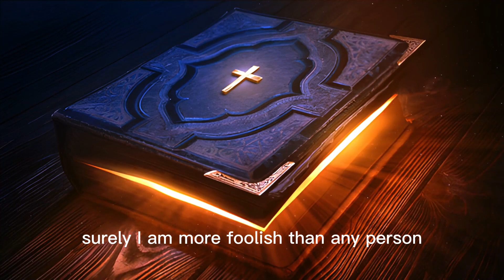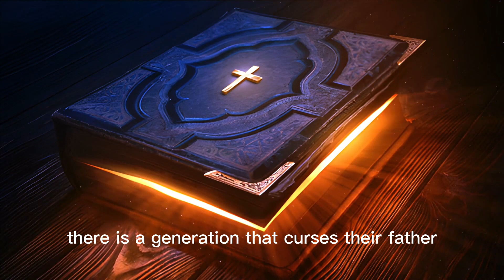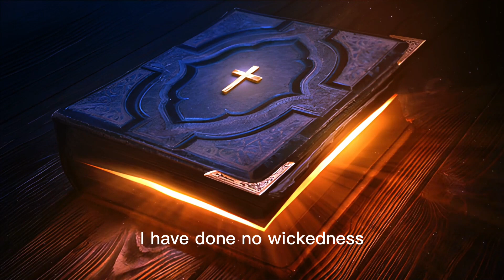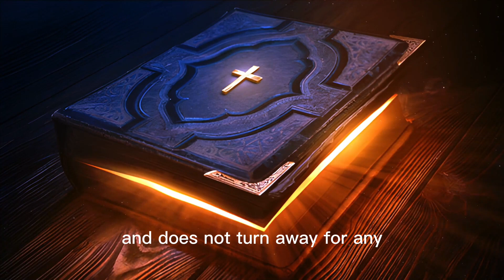Proverbs Chapter 30 - The Holy Bible (KJV) "audiobook - read along" ✝️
Proverbs Chapter 30 of 31 The Holy Bible (KJV)

Proverbs Chapter 30:   The words of Agur, the son of Jakeh, even his prophecy. This man spoke to Ithiel, even to Ithiel and Ucal. Surely, I am more foolish than any person and lack the understanding of a man. I have not acquired wisdom, nor have I obtained the knowledge of the holy. Who has ascended into heaven and descended? Who has gathered the wind in His fists? Who has wrapped the waters in a garment? Who has established all the ends of the earth? What is His name, and what is His son's name, if you know? Every word of God is pure; He is a shield to those who place their trust in Him. Do not add to His words, lest He rebuke you, and you be found a liar. Two things I have asked of You; do not deny them to me before I die: Remove vanity and lies far from me; do not give me poverty or riches; feed me with the food that is needful for me, Lest I be full and deny You and say, "Who is the LORD?" or lest I be poor and steal and profane the name of my God. Do not accuse a servant to his master, lest he curse you, and you be found guilty. There is a generation that curses their father and does not bless their mother. There is a generation that is pure in their own eyes, yet they are not cleansed from their filthiness. There is a generation—oh, how lofty are their eyes! and their eyelids are lifted up. There is a generation whose teeth are like swords, and their jaw teeth like knives, to devour the poor from the earth and the needy from among men. The leech has two daughters—Give and Give. There are three things that are never satisfied; four that never say, "Enough": The grave; the barren womb; the earth that is not satisfied with water; and the fire that says, "It is enough." The eye that mocks at his father and scorns to obey his mother, the ravens of the valley will pick it out, and the young eagles will eat it. There are three things which are too wonderful for me; four which I do not understand: The way of an eagle in the air; the way of a serpent on a rock; the way of a ship in the midst of the sea; and the way of a man with a maiden. This is the way of an adulterous woman: she eats and wipes her mouth and says, "I have done no wickedness." For three things, the earth trembles; for four, it cannot bear up: For a servant when he reigns; for a fool when he is filled with food; For an odious woman when she is married; and for a maidservant who succeeds her mistress. There are four small things on the earth, but they are exceedingly wise: The ants are a people not strong, yet they prepare their food in the summer; The conies are a feeble folk, yet they make their houses in the rocks; The locusts have no king, yet they all go forth in ranks; The spider skillfully grasps with its hands and is found in kings' palaces. There are three things that are stately in their stride; four that are stately when they walk: A lion, which is mightiest among beasts and does not turn away for any; A greyhound; a male goat also; and a king, when his army is with him. If you have been foolish in exalting yourself or if you have devised evil, put your hand over your mouth. Surely, churning milk produces butter, and wringing the nose produces blood; so the forcing of wrath produces strife.